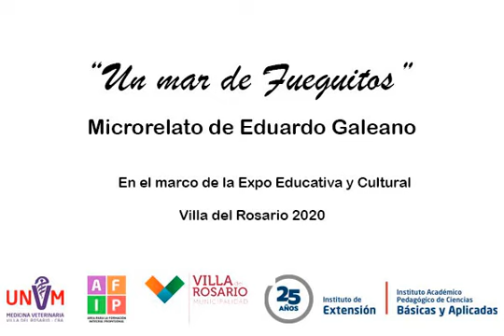Mar de fueguitos - Microrelato de Eduardo Galeano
Universidad Nacional de Villa María, AFIP, Municipalidad de Villa del Rosario, Instituto académico pedagógico de ciencias básicas y aplicadas

En el marco de la Expo educativa cultural de Villa del Rosario.